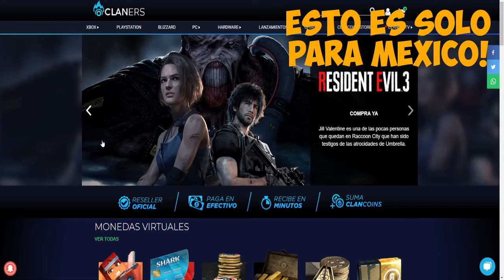🔥🔥Nuevo Campo De Tiro, Para Mi Muy Basico - ROGUE COMPANY🔥🔥